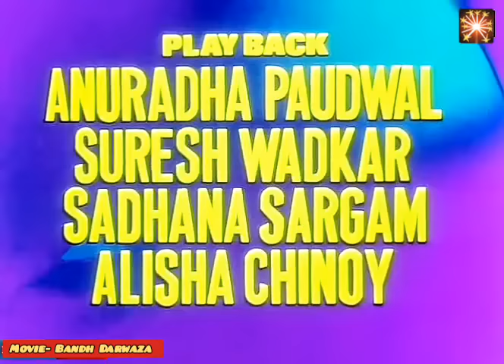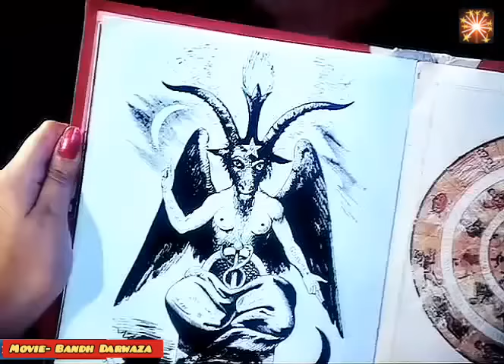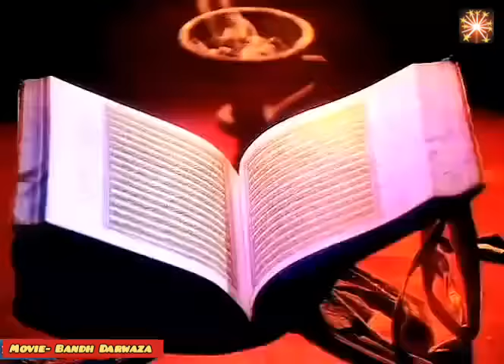Bandh Darwaza Manjit Kullar 1990 horror thriller movie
Movie- Bandh Darwaza

Directed by:-
Shyam Ramsay
Tulsi Ramsay
Written by:-
Dev Kishan
Shyam Ramsay
Produced by:-
Shyam Ramsay

Starring:-
Manjeet Kullar
It gives
Aruna Irani
Hashmat Khan
Chetana Das